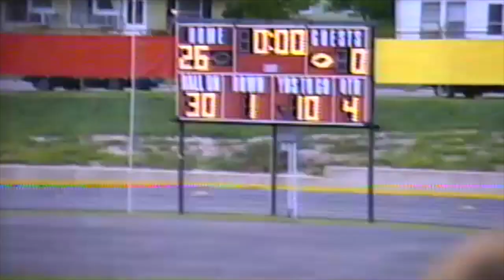1988 Soph Lasalle vs Marion HD 720p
Sophomore football game with LaSalle High School playing Marion High School in Marion, Iowa.